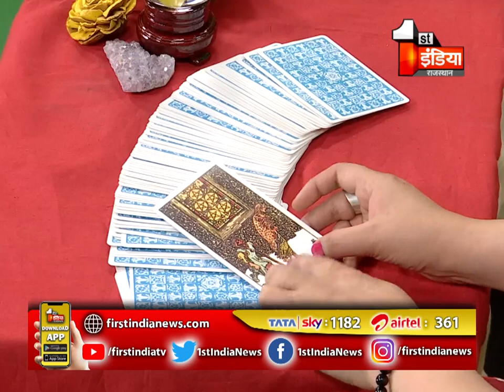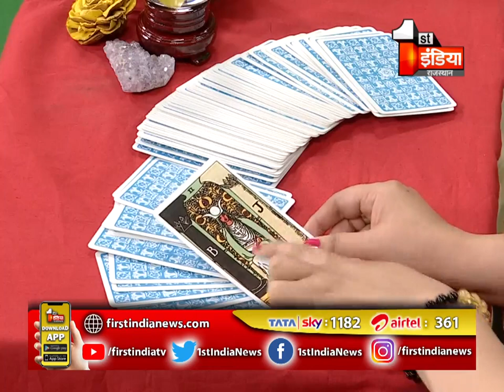Tarot Card से जानिए आज का राशिफल और भविष्य । Tarot Card Reading | 21 February 2021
About this Video:
Know today's horoscope and future with Tarot Card. Tarot Card Reading | 21 February 2021
About Channel: